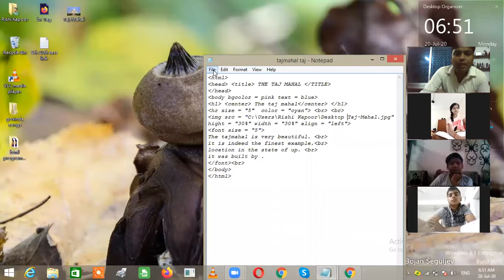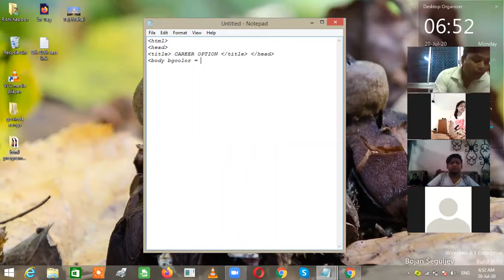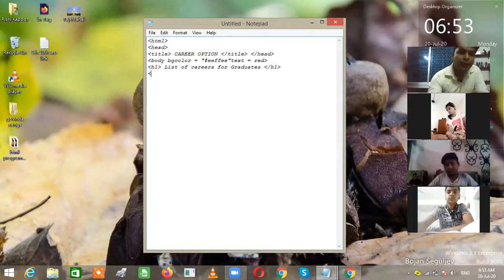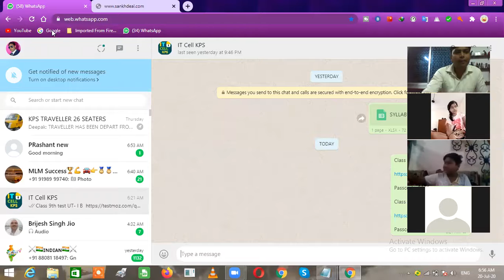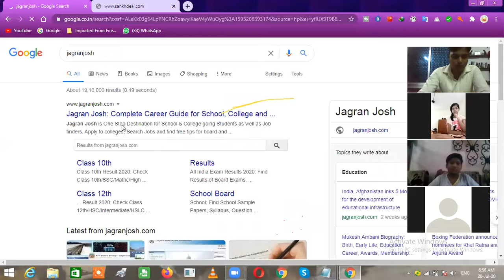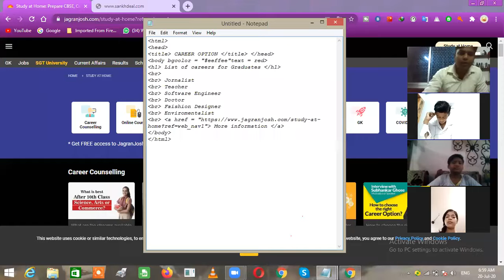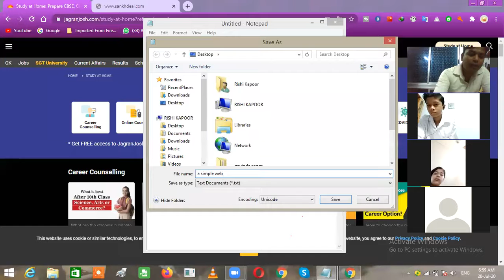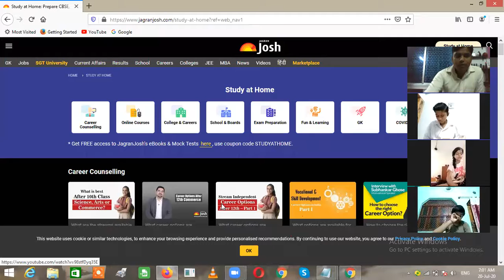Class 8th Ch-5 Images link and Frames Pg- 82,83 LINKING WEB PAGES,ANCHOR TAG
निचे हमारे कुछ इम्पोर्टेन्ट वीडियोस जिसे  देख् कर आप  बहुत कुछ सिख सकते है

About : pratiyogi by rishi  is a YouTube Channel, where you will find technological videos in Hindi, New Video is Posted Everyday :)

 HOW TO SHOW WIFI KEY OR PASSWORD वाई फाई का पासवर्ड कैसे पता कर सकते है WI FI KA PASSWOED Key =